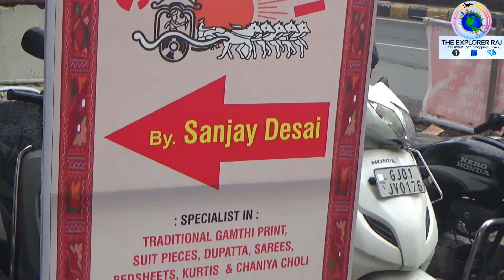Best Ladies Suit Piece Variety | Best Store for Ladies suit and Fabrics | Ahmedabad Shopping | Part4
Ladies Suit and ladies suit piece shopping be it ladies suits online has one place in shopping in Ahmedabad.

Best Indian Ethnic Wear for Women and Men Clothing Store | Sanskruti by Sanjay Desai Online fashion shopping store for men and women clothes & apparel in India. Wide range of Chaniya Choli, Ladies handloom cotton fabrics, screen print cotton, floral, formal, and embroidered fabrics, and accessories at Sanskruti by Sanjay Desai.

Established in the year 1982, Sanskruti By Sanjay Desai in Ellis Bridge, Ahmedabad is a top player in the category of Boutiques in Ahmedabad.

This well-known establishment acts as a one-stop destination servicing customers both locally and from other parts of Ahmedabad. Over the course of its journey, this business has established a firm foothold in it’s industry. The belief that customer satisfaction is as important as their products and services has helped this establishment garner a vast base of customers, which continues to grow by the day.

Pay for the product or service with ease by using any of the available modes of payment, such as Cash, Visa Card, Cheques, Credit Card, American Express, Master Card, NEFT, RTGS, and Travellers Cheque.

This establishment is functional from 10:30 - 19:00.